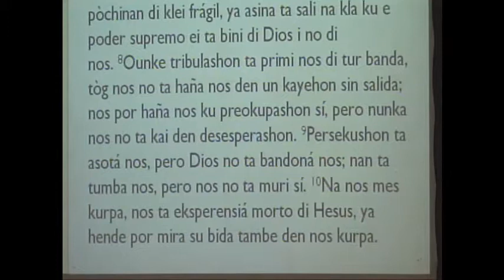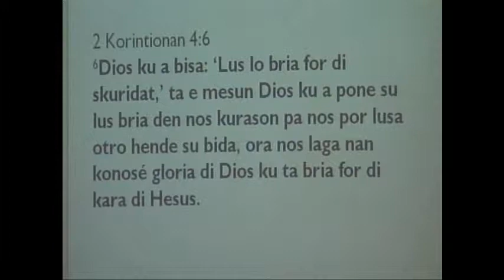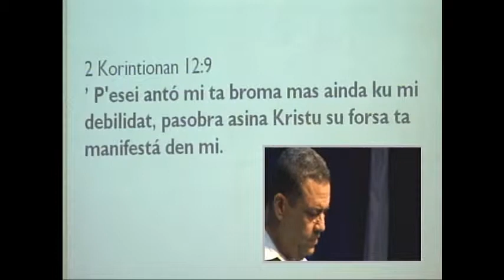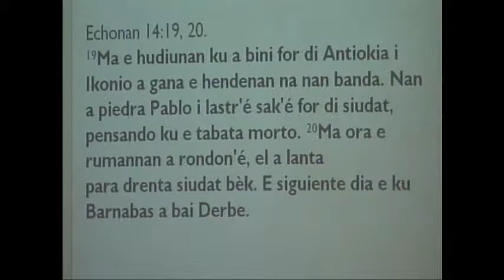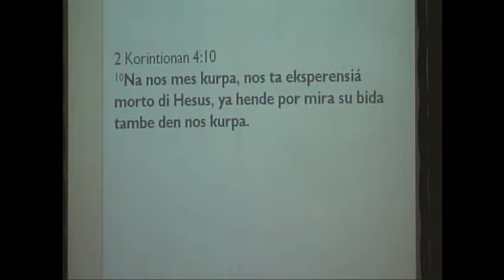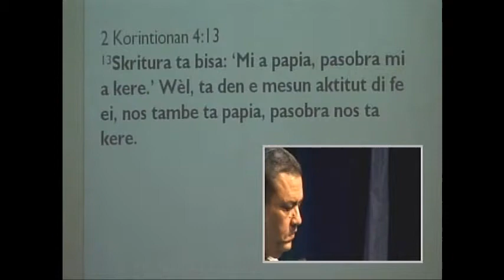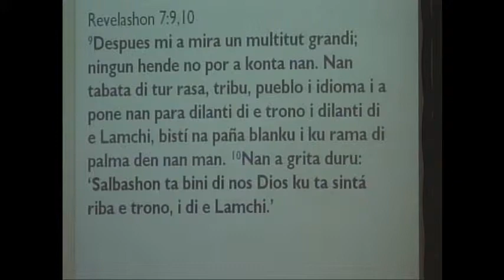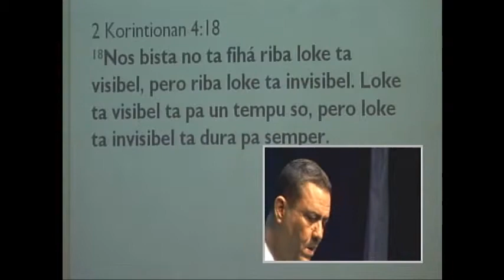Mensahe 24-05-2015 Anthony Torres 2 Korintiona 4: 7-18